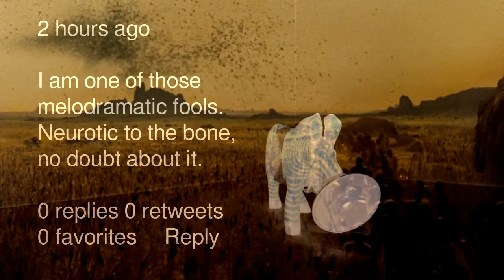Somebody Did Something Then The People Came #362